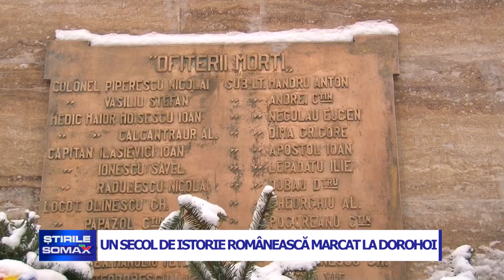22 11 UN SECOL DE ISTORIE ROMANEASCA MARCAT LA DOROHOI